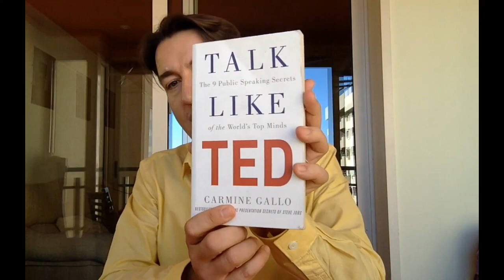Libro: "Talk like TED"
Fernando Pena, director del Instituto Europeo de Formación de Formadores, nos habla de una de sus últimas lectoras: el libro "Talk like TED" ("Hable como en TED")
Cursos de formador de formadores.